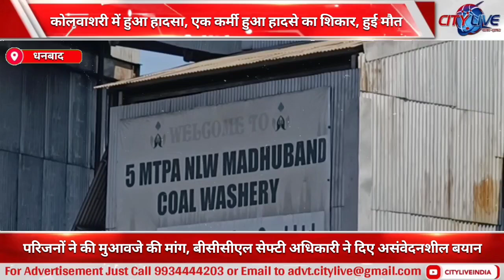कोलवाशरी में हुआ हादसा, एक कर्मी हुआ हादसे का शिकार, हुई मौत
परिजनों ने की मुआवजे की मांग, बीसीसीएल सेफ्टी अधिकारी ने दिए असंवेदनशील बयान